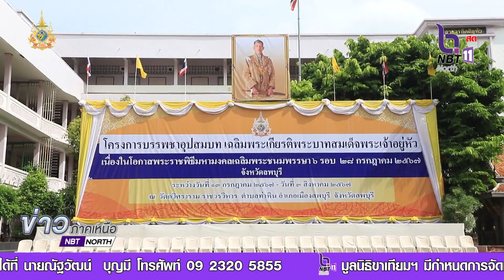โครงการบรรพชาอุปสมบทมหากุศล ปีมหามงคล เฉลิมพระชนมพรรษา 72 พรรษา เทิดไท้องค์ราชัน